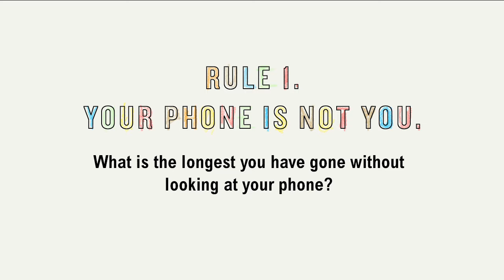Little Victories by Jason Gay | On Sale November 3, 2015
What rules should YOU be following? Jason Gay interviews people on the street using important rules from his new book Little Victories.

ABOUT THE BOOK:
The Wall Street Journal's popular columnist Jason Gay delivers a hilarious and heartfelt guide to modern living.